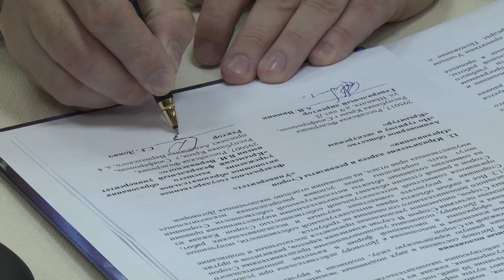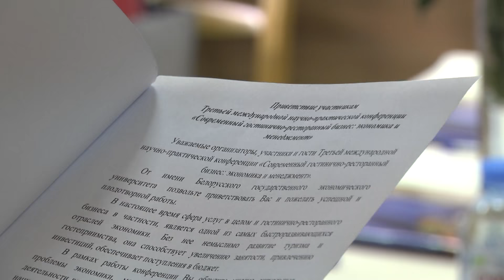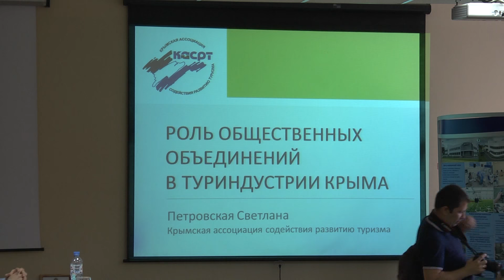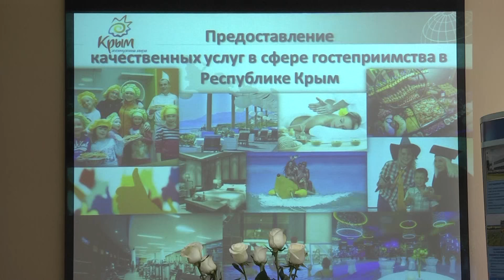Подписание соглашение о создании базовой кафедры КФУ на базе АО Крымтур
Телевидение КФУ Вернадского
В Крымском федеральном университете имени В. И. Вернадского состоялась третья международная  конференция «Современный гостинично-ресторанный бизнес: экономика и менеджмент».
В рамках конференции  было подписано соглашение о создании базовой кафедры  КФУ на базе Акционерного общества  «По туризму и экскурсиям «Крымтур»».

Базовая кафедра станет одним из эффективных инструментов интеграции образования и рынка труда. Это серьезный шаг вперед не только для КФУ, но и для всего Крыма